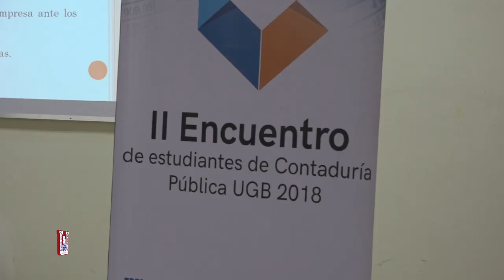Encuentro de Contaduría Pública UGB